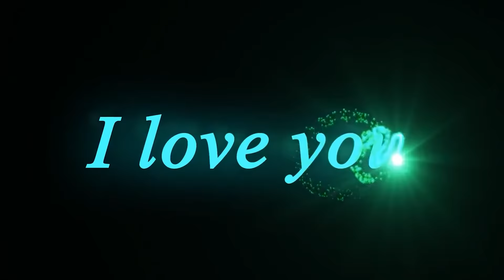ĐÁM CƯỚI ĐẦU XUÂN 2022... Tuyệt Đỉnh Nhạc Đám Cưới 9D Sôi Động Hay Nhất Từ Trước Tới Nay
Beat chất lượng cao xin mời quý vị và các bạn cùng thưởng thức tác phẩm: ĐÁM CƯỚI ĐẦU XUÂN 2022... Tuyệt Đỉnh Nhạc Đám Cưới 9D Sôi Động Hay Nhất Từ Trước Tới Nay

Tracklist